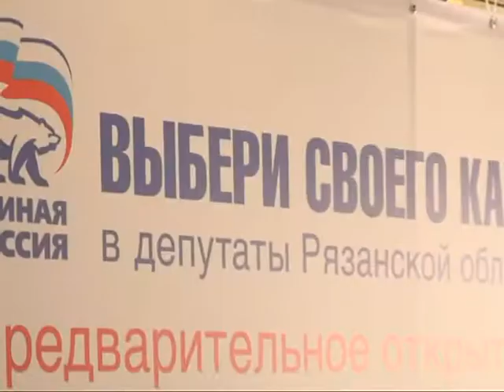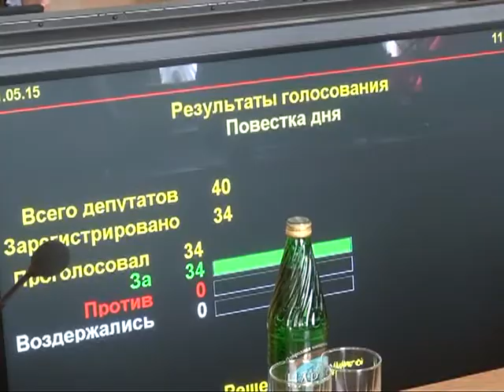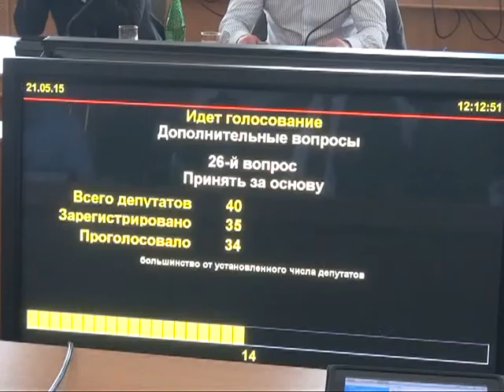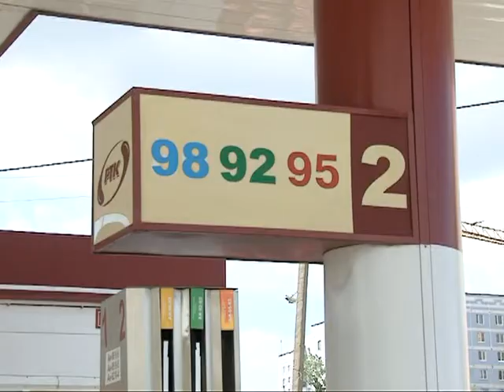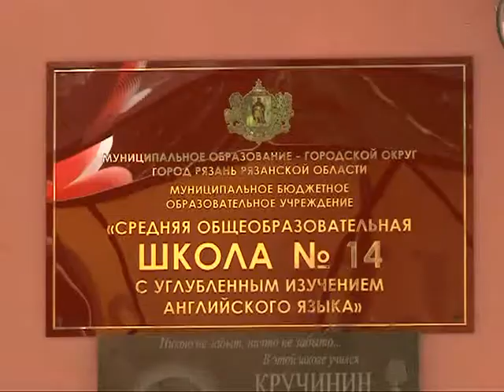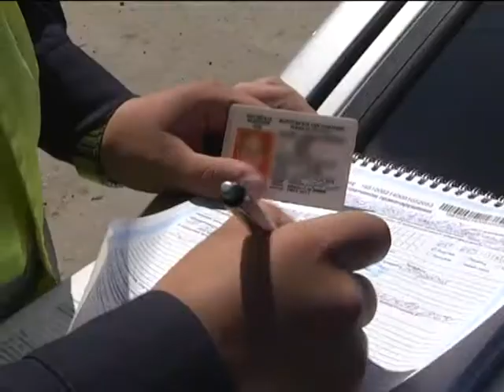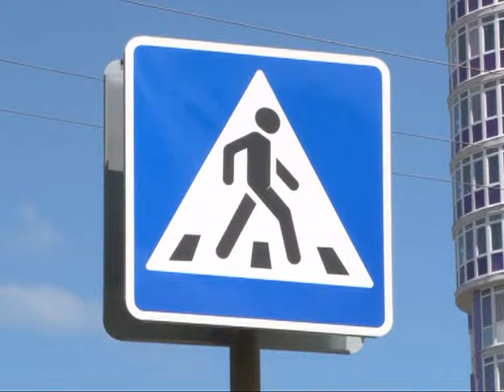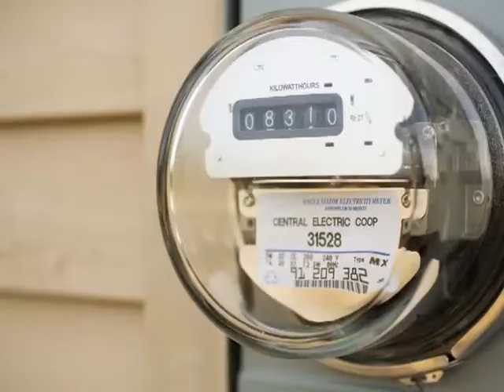Время говорить - Итоги недели 22.05.15